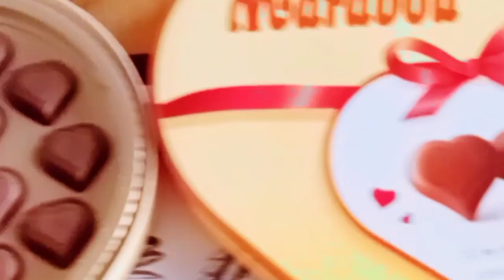LDR MULING PAGKIKITA AFTER 2 YEARS|BOUND TO SWEDEN🇸🇪|Rose Andales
Please libre lang po 😊 kung gusto niyo lang, walang pilitan😀Salamat.